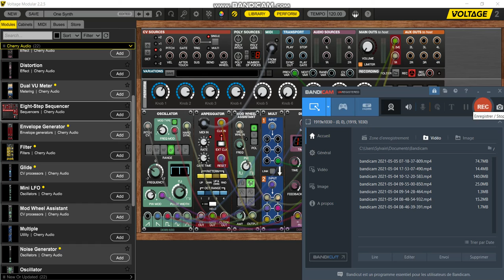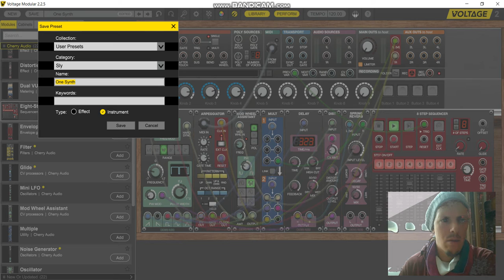Voltage Modular essai 1 - Sly